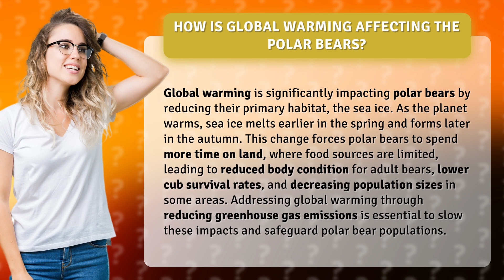How is global warming affecting the polar bears?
Melting Away: The Impact of Global Warming on Polar Bears • Melting Away • Learn how global warming is shrinking polar bear habitats, leading to decreased body condition, lower cub survival rates, and declining population sizes. Find out why reducing greenhouse gas emissions is crucial to protect these iconic animals.